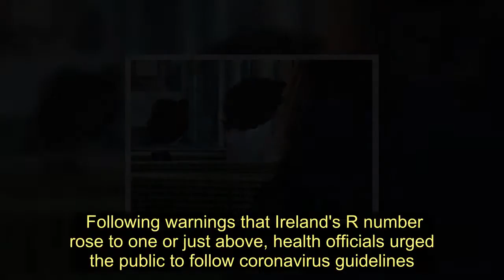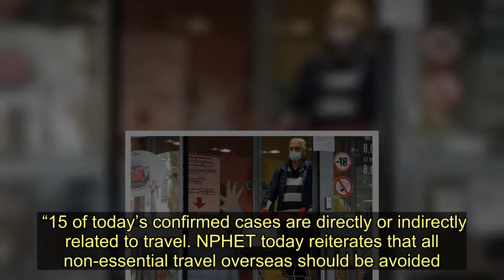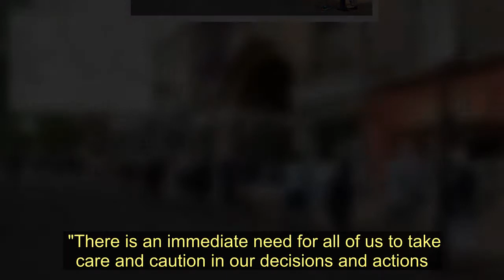Passenger 'can't stop laughing' after spotting man using 'knickers' as face mask - Today News